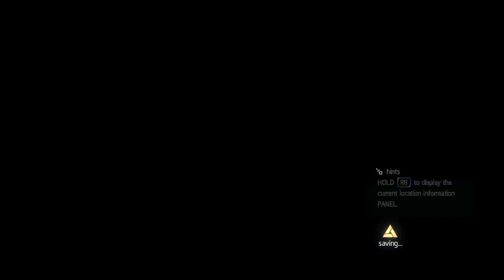ASSASSIN´S CREED ROGUE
Un game play de todo lo que voy haciendo en el modo historia